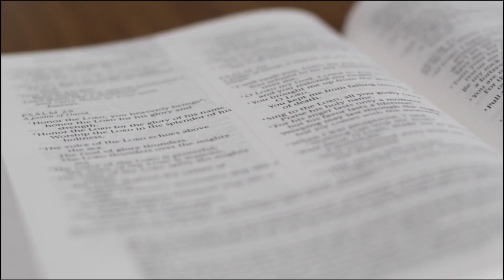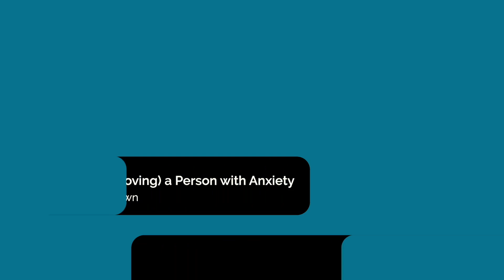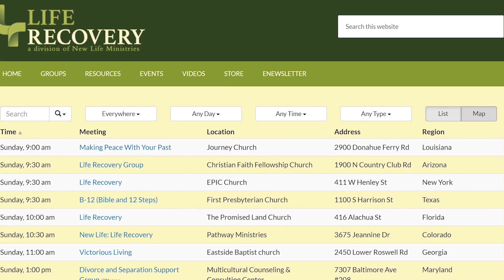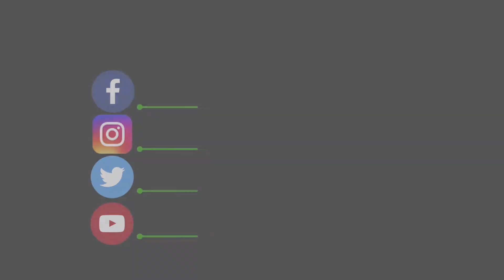Anxiety and Our Changing World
The world is changing, and Steve Arterburn and Becky Brown discuss how to face those changes. For some, anxiety becomes a real issue and Becky shares tips on how to live with and love a person who is struggling with anxiety.